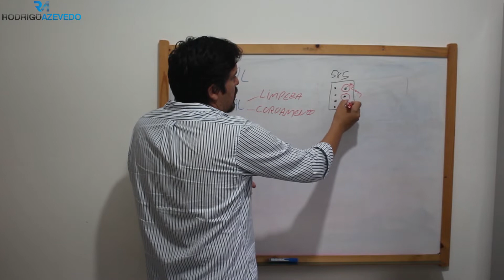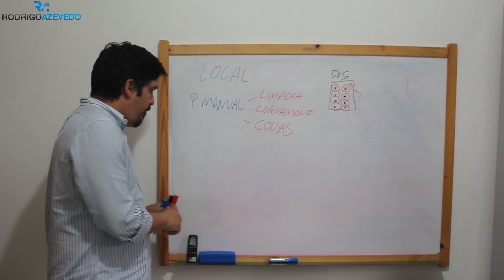A MELHOR MANEIRA DE ENTENDER O COROAMENTO